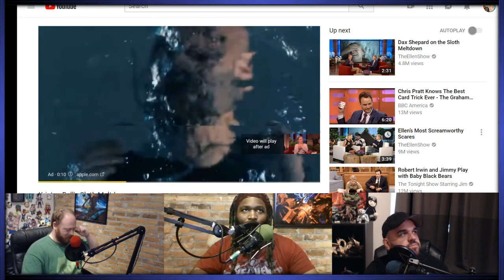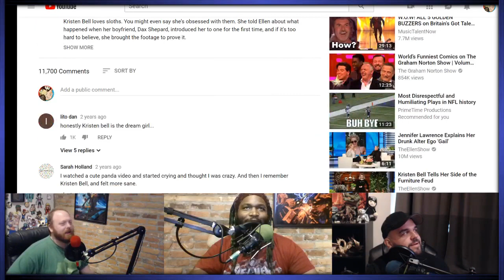New Super Best Friendcast Live!: "Undisputed Animal Kill List"